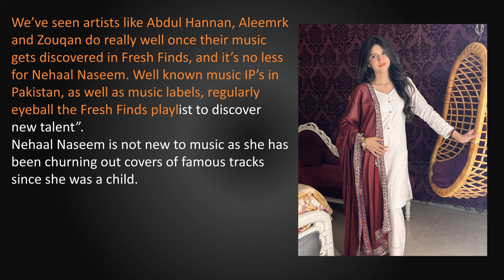Nehaal Naseem is Spotify’s latest success of Fresh Finds Pakistan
The young indie talent is taking the industry by storm with her track ‘Beqadra’ which continues to feature in the top 10 of Spotify Charts consistently

Karachi: The 17-year-old budding vocalist, Nehaal Naseem is the latest discovery of Spotify’s signature Fresh Finds Pakistan. With her debut track ‘Beqadra’ continuously appearing on Spotify Charts for the past 12 weeks, topping at no. 4,